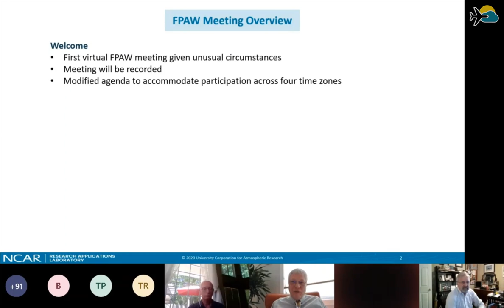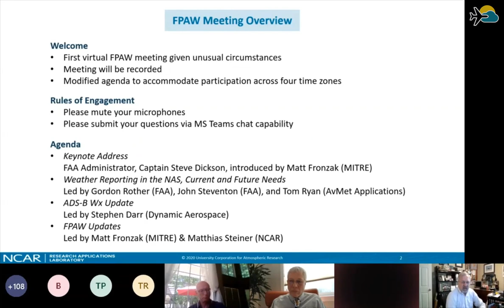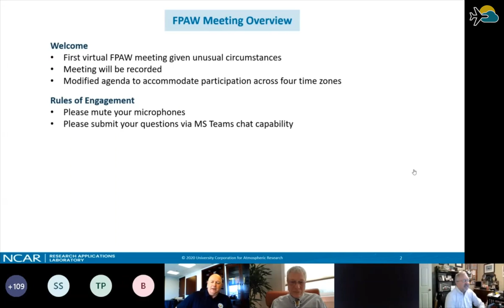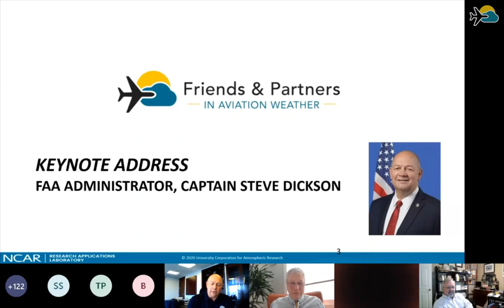Friends and Partners in Aviation Weather (FPAW) Spring 2020 Meeting Welcome and Keynote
Friends and Partners in Aviation Weather (FPAW) Spring 2020 Meeting

FPAW SPRING MEETING
Wednesday, April 15, 2020 - Thursday, April 16, 2020
Virtually, via Microsoft Teams video conferencing

Welcome and Keynote
Matt Fronzak (MITRE) and Matthias Steiner (NCAR)